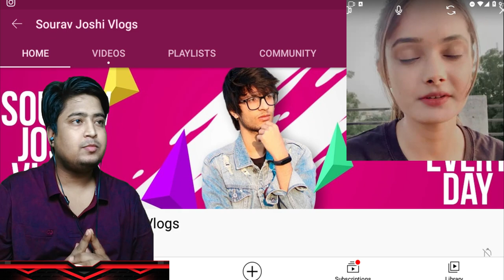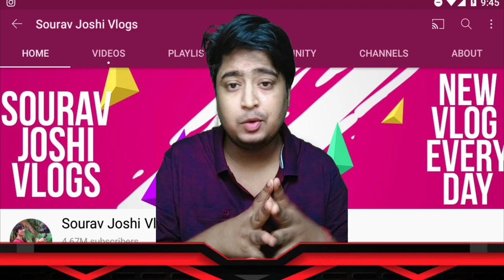Sourav Joshi Get Well Soon 🙏